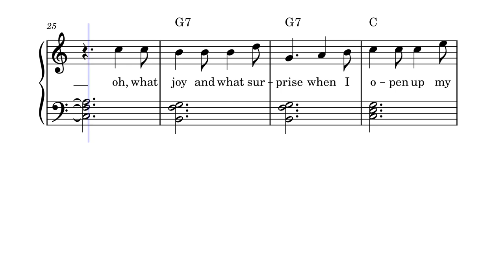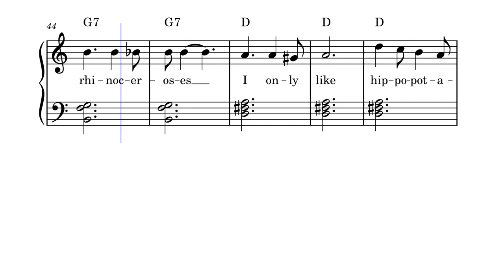I Want A Hippopotamus For Christmas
I Want A Hippopatamus For Christmas for easy Solo Piano